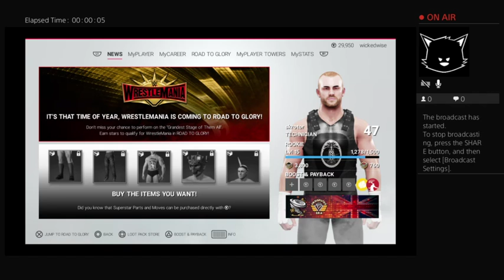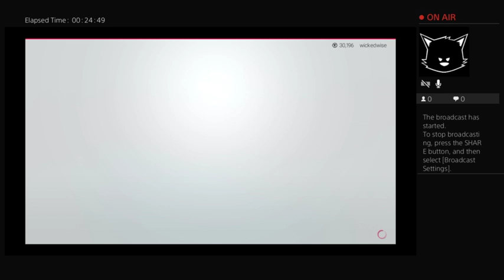Wwe 2k19 towers 47% PS4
Skrotor is the plucky underdog heel which is Deadpool's cousin.

I went in a online match by accident at first lol